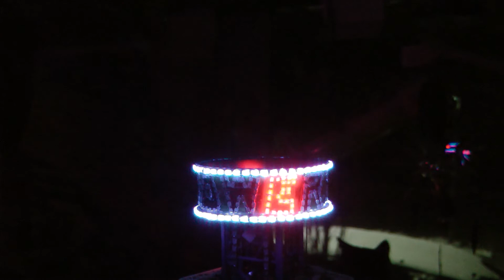Faller Modellban Kirmes Power Tower Schriftzug Läuft mit LED Beleuchtung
Habe den Schriftzug fertig is mit 0805 Leds bestückt als lauflicht habe ich den Tams  21 Baustein gewählt hoffe es gefällt